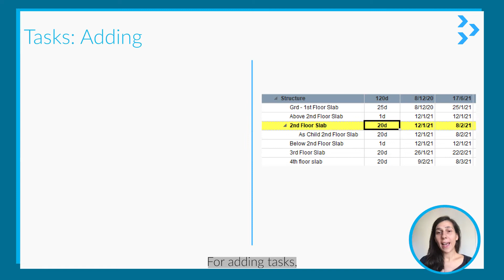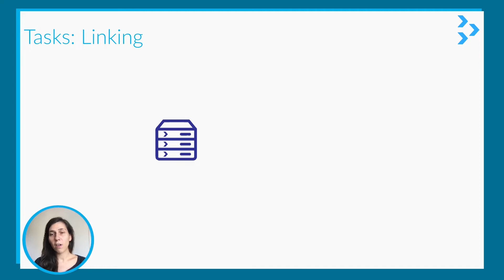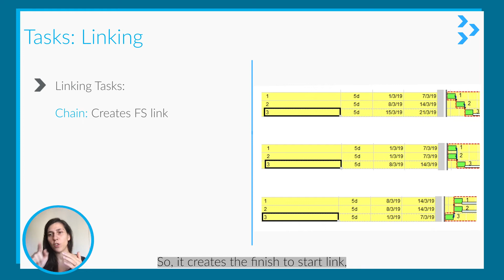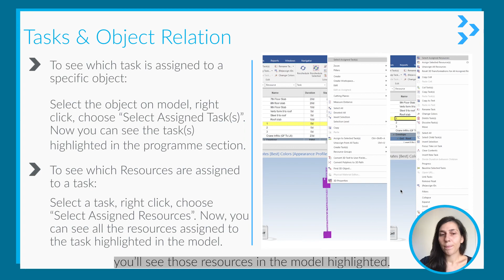Adding tasks on Synchro Pro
Now that you have your model and programme linked, how do you add more tasks?